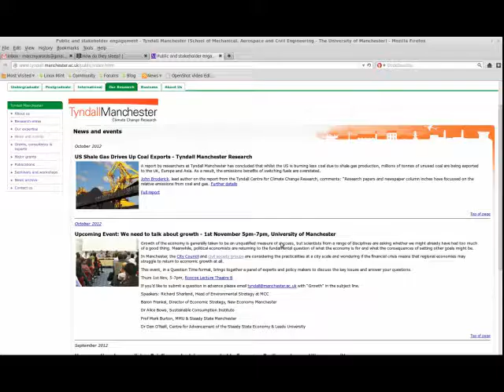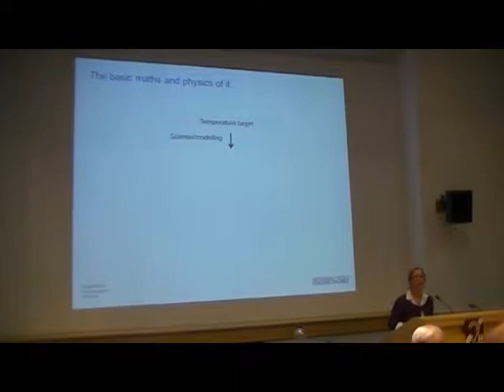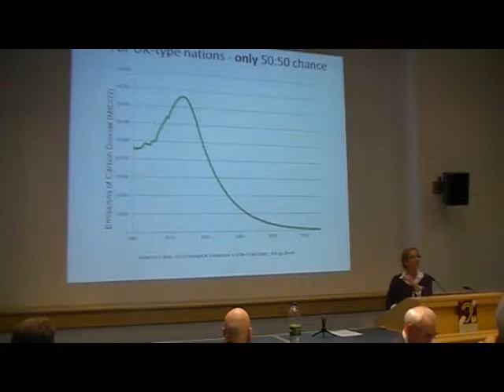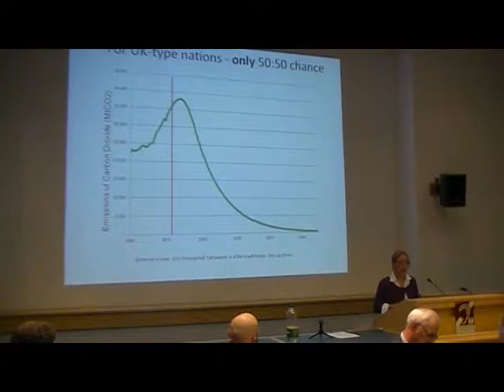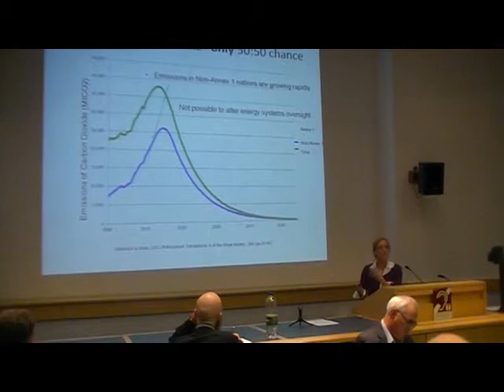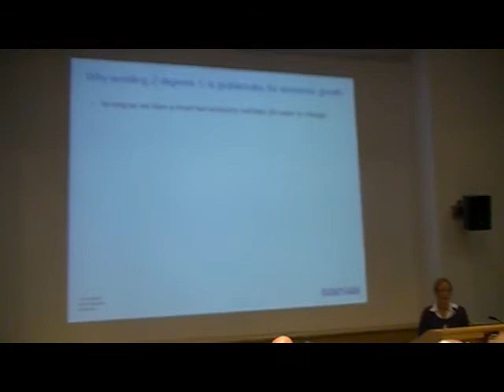Dr Alice Bows at "We need to talk about growth" event, Nov 1st 2012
Dr Alice Bows of the Sustainable Consumption Institute, giving her talk at the beginning of the Tyndall Centre's "We need to talk about growth" event.  Wonkycam by Marc Hudson, of Manchester Climate Monthly.